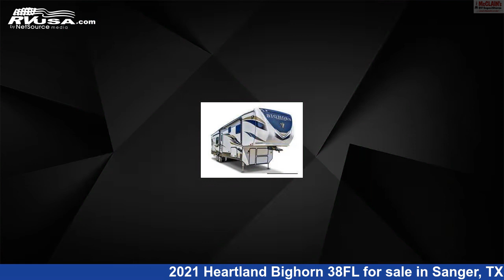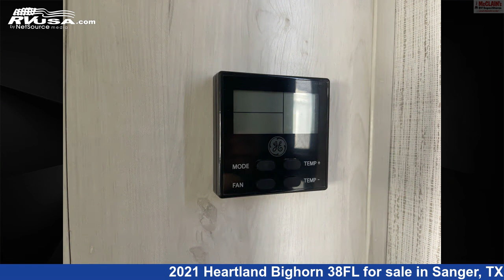Eye-catching 2021 Heartland Bighorn Fifth Wheel RV For Sale in Sanger, TX | RVUSA.com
This 2021 Heartland Bighorn 38FL is a Fifth Wheel RV. It is located in Sanger, TX 76266 and is offered for sale by McClain's Longhorn RV. This Used Heartland Is 42' 0" in length and features sleeps 6, Smoke Detector, Spare Tire Kit, Microwave, Leveling Jacks, External Shower, Air Conditioning, Skylight, Carbon Monoxide detector, Slideout, Awning, and 65 gal fresh water capacity. The floorplan layout of this Fifth Wheel features Front Entertainment, Front Living Area, Mid Kitchen, Rear Bath, Rear Bedroom.The unloaded weight of this 2021 Heartland Bighorn 38FL is 13450 lbs.